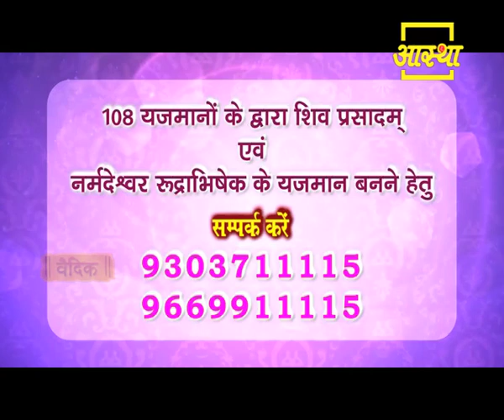पूज्य ब्रजनंदन जी महाराज के श्रीमुख से श्री शिवार्चन शिव महापुराण कथा का सीधा प्रसारण देखिए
महाशिवरात्रि के पुण्यपर्व पर पूज्य ब्रजनंदन जी महाराज के श्रीमुख से 13 से 19 फरवरी 2023 तक सिद्धिदात्री माँ नर्मदा के पावन तट पर अंतर्राष्ट्रीय मृत्युंजय महादेव मंदिर के निर्माणार्थ श्री शिवार्चन शिव महापुराण कथा रुद्रमहायज्ञ एवं रुद्राभिषेक का अनमोल वाटिका, RTO के पास, जबलपुर, मध्य प्रदेश से सीधा प्रसारण देखिए
आस्था पर
15 फरवरी, प्रातः 10:30 से 1:00 बजे एवं 16 व 17 फरवरी, प्रातः 10:00 से 1:00 बजे
आस्था भजन पर
18 फरवरी, प्रातः 10:00 से 1:00 बजे